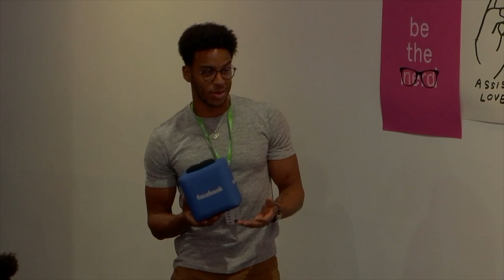Under The Influence: Is Social Media Killing The Music Industry? hosted by LAFV Talks & Facebook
Recap of Love At First Vibe's (LAFV) panel discussion exploring whether social media is killing the music industry in partnership with Facebook UK and their Black@ the Global Facebook Employee Resource Group (ERG), celebrated the rich accomplishments of Black people.

To help us dissect the good, the bad and the viral impact of social media in the music industry, we curated an experienced and diverse panel including:

Jordon WiFi - Rapper and founding member of Last Night in Paris, one of London’s most creative music collectives. Jordon has spearheaded the group's partnerships with Nike and Fendi, had a leading role in the collective's latest single '$uper' and also starred in their short film 'Equal' viewed over 205k times on YouTube & Vimeo

Tasha Demi - Marketing Manager at RCA Records (Sony Music). Tasha is a creative that currently works as a music marketeer and journalist. Having started her journey in 2010, she has worked at a number of companies including Universal Music, MTV, Channel 4, Jump Off TV, MOBO Awards.

Derren Sequeira - Head of Entertainment at Facebook UK, responsible for building long term partnerships with major labels as well as building strategy for Facebook’s growth in Music.

Rhian Jones - A music business journalist who also writes news, interviews and features for Music Business Worldwide as Contributing Editor, covers the UK business for US title Hits, and writes about live music for IQ. Alongside PhD researcher Lucy Heyman, Jones is currently co-authoring a book which will serve as a health-focused self-help guide for artists on how to have a long and successful career in the music industry.

Anthony Osho (Co-Founder of LAFV) and host for the panel discussion